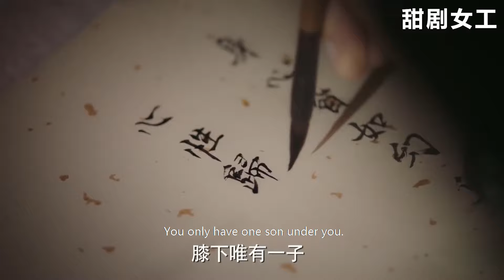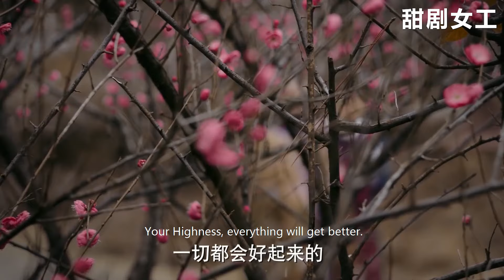賤妾剛出的孩子就被福伽帶走，替如懿狠狠虐她，從此再無翻盤的機會！